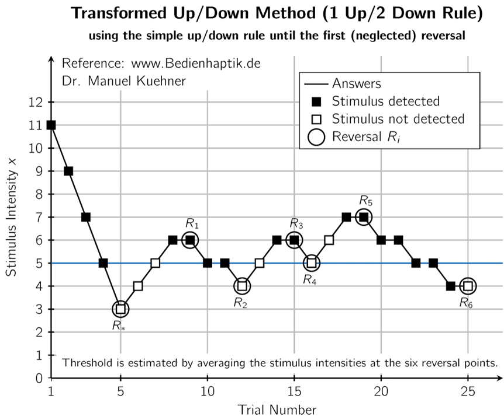Psycho-physics | Wikipedia audio article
00:01:09 1 History
00:06:42 2 Thresholds
00:07:52 2.1 Detection
00:08:39 2.2 Discrimination
00:10:51 3 Experimentation
00:11:19 3.1 Classical psychophysical methods
00:11:43 3.1.1 Method of limits
00:13:24 3.1.2 Method of constant stimuli
00:14:22 3.1.3 Method of adjustment
00:15:17 3.2 Adaptive psychophysical methods
00:16:29 3.2.1 Staircase procedures
00:17:55 3.2.2 Bayesian and maximum-likelihood procedures
00:18:50 3.2.3 Magnitude estimation
00:19:45 4 See also

- Socrates

SUMMARY
Psychophysics  quantitatively investigates the relationship between physical stimuli and the sensations and perceptions they produce. Psychophysics has been described as "the scientific study of the relation between stimulus and sensation" or, more completely, as "the analysis of perceptual processes by studying the effect on a subject's experience or behaviour of systematically varying the properties of a stimulus along one or more physical dimensions".Psychophysics also refers to a general class of methods that can be applied to study a perceptual system. Modern applications rely heavily on threshold measurement, ideal observer analysis, and signal detection theory.Psychophysics has widespread and important practical applications. For example, in the study of digital signal processing, psychophysics has informed the development of models and methods of lossy compression. These models explain why humans perceive very little loss of signal quality when audio and video signals are formatted using lossy compression.